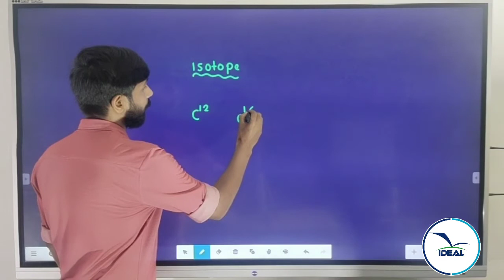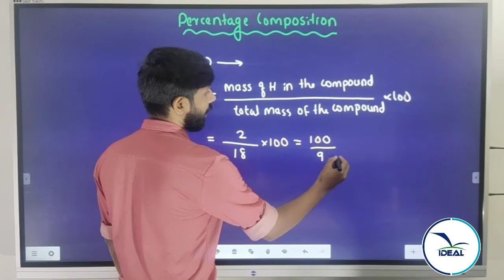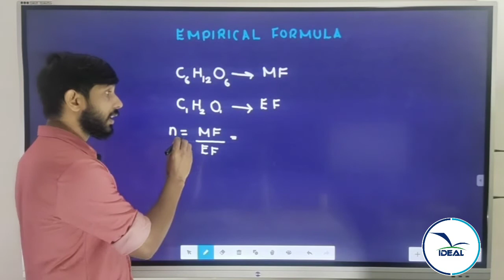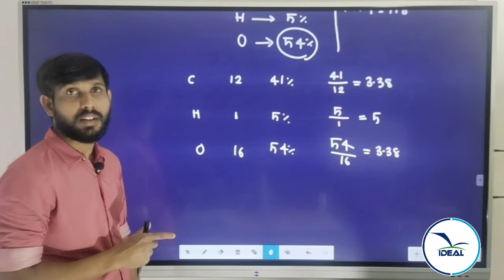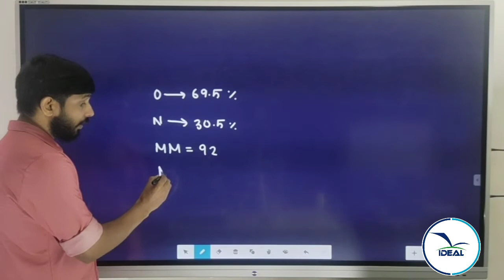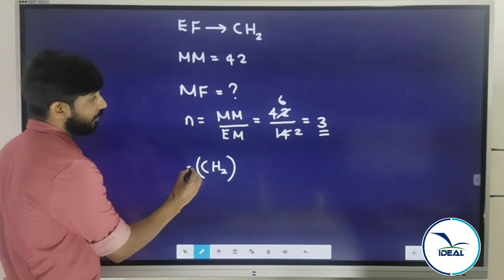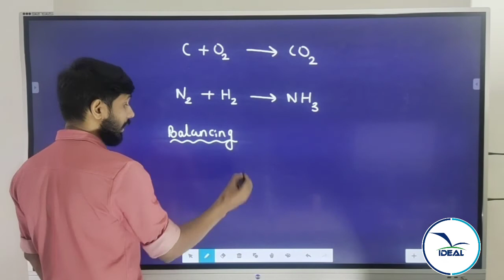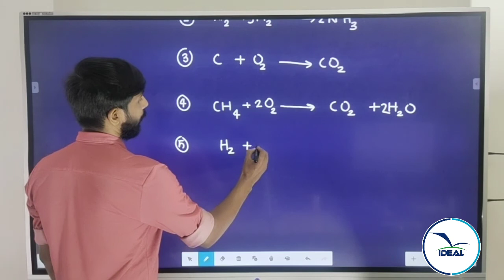PLUS ONE CHEMISTRY - SOME BASIC CONCEPTS OF CHEMISTRY PART 3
Board Exam